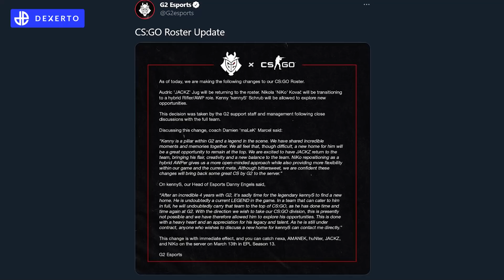What Next for G2 Esports Outcast kennyS?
French Counter-Strike legend, kennyS, has blessed us with numerous AWP highlights during his CSGO career. But after a string of bad results, he has been benched by G2 Esports.

So what does the future hold for the CS sniping GOAT? Is a VALORANT switch on the cards? We take a look at what could possibly be next for this French fragger.